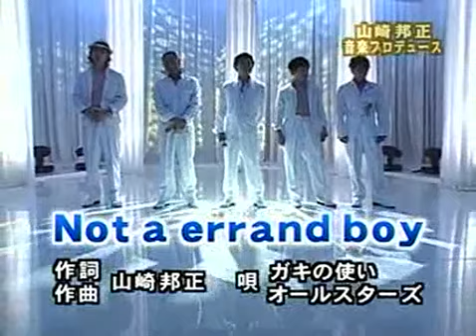｢Not a errand boy｣山崎邦正音楽プロデュース